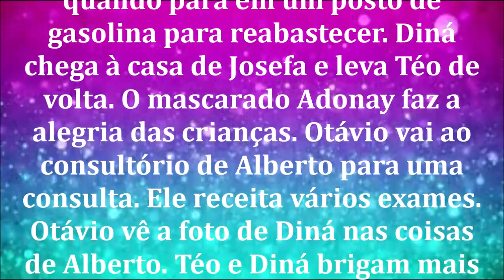🔔 A VIAGEM – CAPÍTULO 11 – 01/01/2021 | CAPÍTULO DE HOJE!